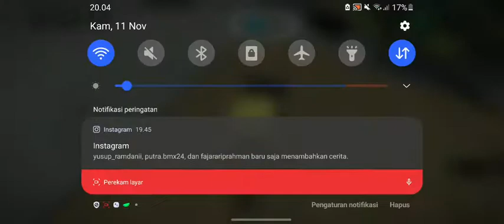Misi menggali lubang pipa dengan becko beko. Contruction Simulator 3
menggali lubang pipa